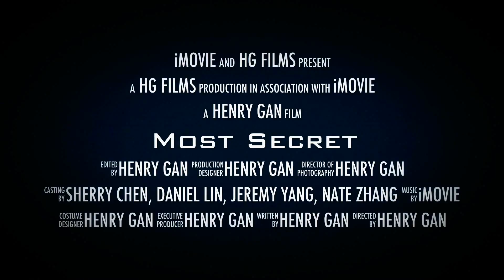"Most Secret" - Teaser Trailer 2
Short Film: "Most Secret" - Teaser Trailer 3 , Full Trailer coming soon. Starring: Sherry Chen, Daniel Lin, Jeremy Yang, Nate Zhang.